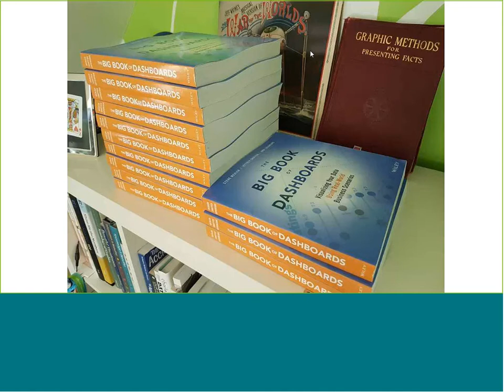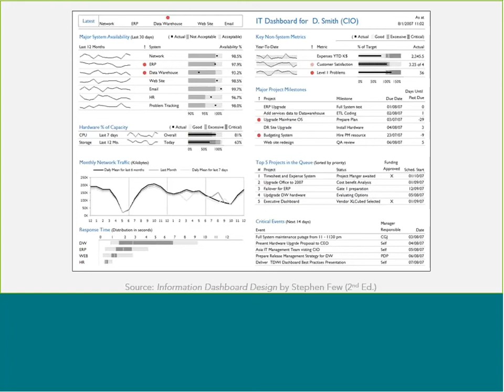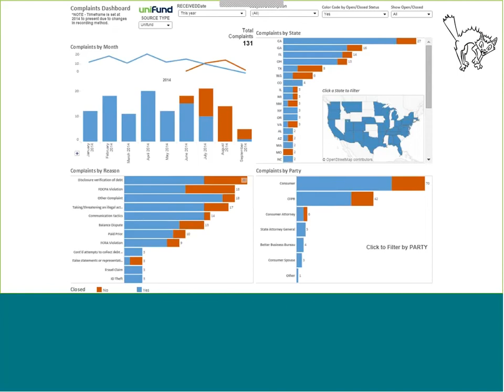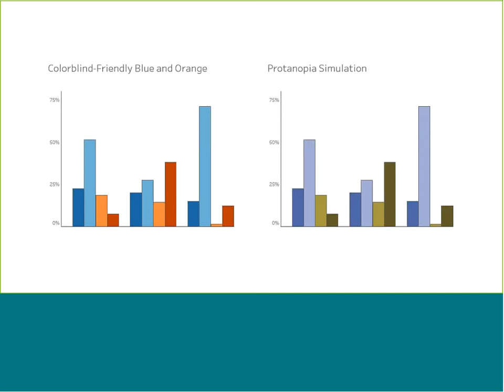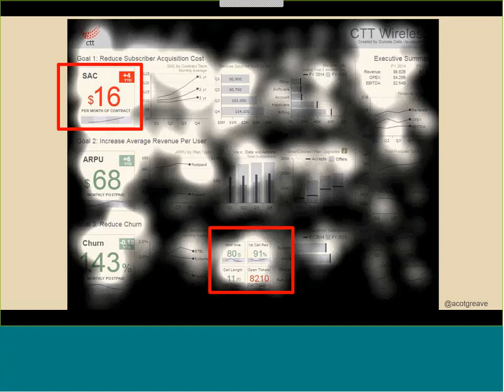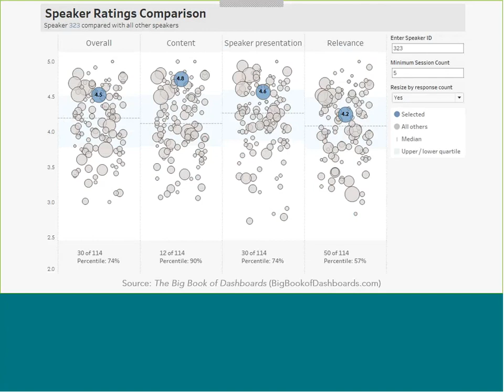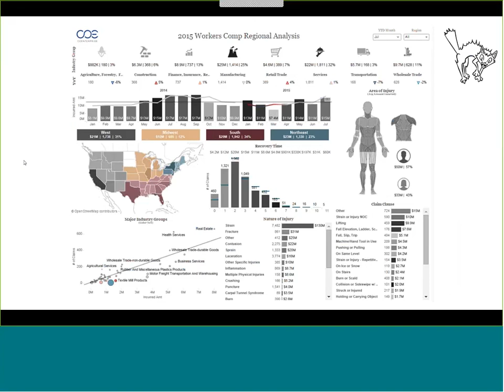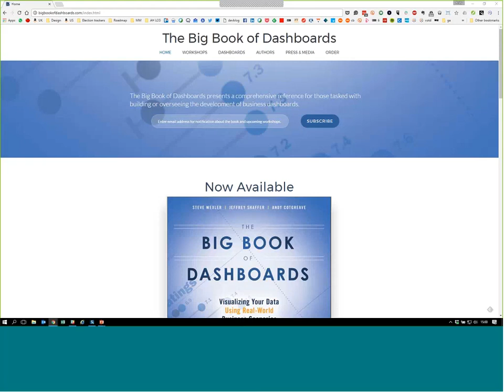The Big Book of Dashboards: Visualizing Your Data Using Real-World Business Scenarios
The definitive reference book with real-world solutions you won't find anywhere else
The Big Book of Dashboards presents a comprehensive reference for those tasked with building or overseeing the development of business dashboards.

Comprising dozens of examples that address different industries and departments (healthcare, transportation, finance, human resources, marketing, customer service, sports, etc.) and different platforms (print, desktop, tablet, smartphone, and conference room display) The Big Book of Dashboards is the only book that matches great dashboards with real-world business scenarios.

By organizing the book based on these scenarios and offering practical and effective visualization examples, The Big Book of Dashboards will be the trusted resource that you open when you need to build an effective business dashboard.

In addition to the scenarios there's an entire section of the book that is devoted to addressing many practical and psychological factors you will encounter in your work. It's great to have theory and evidenced-based research at your disposal, but what will you do when somebody asks you to make your dashboard 'cooler' by adding packed bubbles and donut charts?